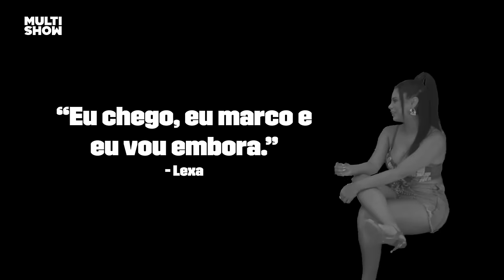LEXA, PATRÍCIA RAMOS, ZÉ VAQUEIRO e SAMIRA CLOSE questionam CALOTEIROS | Colônia Bahls | Multishow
Chorar no transporte público, cobrar calote, mandar nude... O ColôniaBahls de hoje está recheado de situações que você pode se identificar! 🤣🗣️🗣️